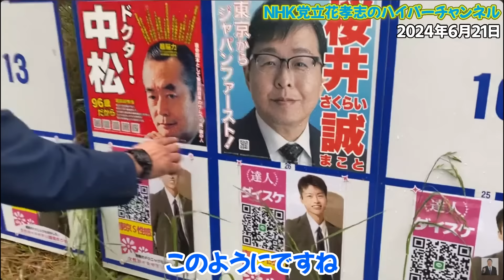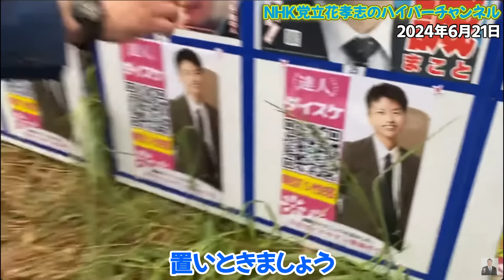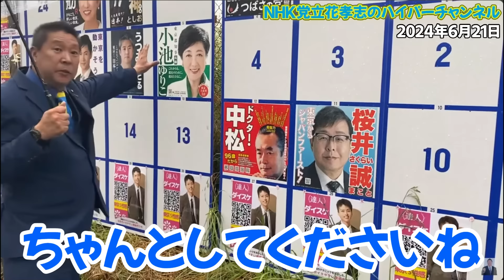【立花孝志】選挙ポスターでクレームが入って警察沙汰になった...がしかしクレームを言ってる人が意味不明。【よく見ると他の陣営が思いっきり違反！】【立花孝志 蓮舫 小池百合子 NHK党 切り抜き】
東京都知事選挙ポスター希望者はこちらをクリックして下さい。→

00:00　スタート　選挙ポスターでクレーム
1:43　法律はめちゃくちゃ調べた
2:30　クレームを言ってる人がLINEとTwitter（X）の区別ができない...
3:49　道徳的には問題はあるのかもしれませんが
5:11　売春は個人対個人は捕まえない
6:18　政見放送では●●はダメ
7:37　他の陣営は思いっきり違反
8:50　うちのポスターは違法に見えるけど
10:14　エンディング

立花孝志本
ぶっ壊す力